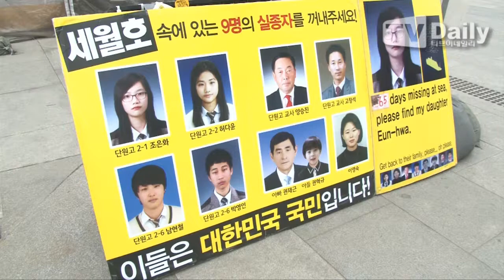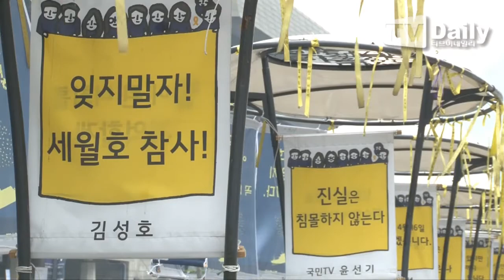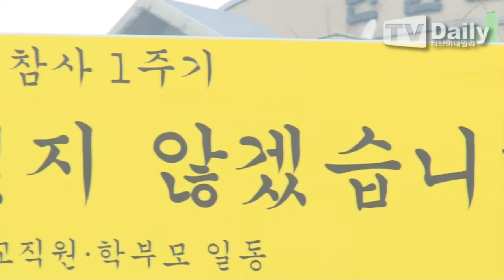[tvdaily]세월호 참사 1주기, 모두의 가슴속으로 다시 돌아온 노란리본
[티브이데일리 최민석 기자] '세월호 참사 1주기' 추모 행사가 16일 서울 종로구 서울 시청, 세종로 광화문 광장, 경기도 안산시 화랑유원지 내 합동분향소, 안산 단원고등학교 등 전국 각지에서 열렸다.